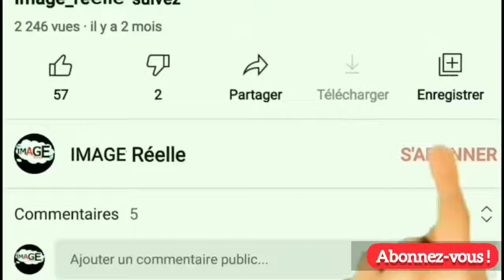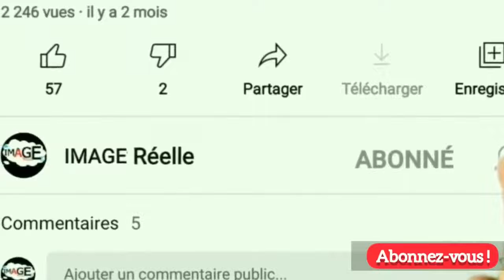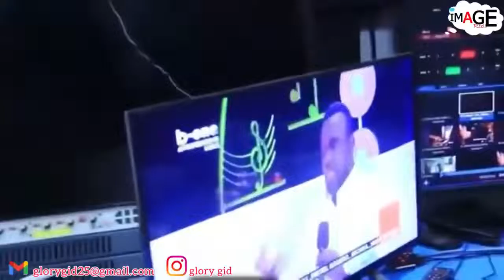INNOSS’B refuse les invitations de PAPY MBOMA voilà la cause suivez jusqu’à la f HD